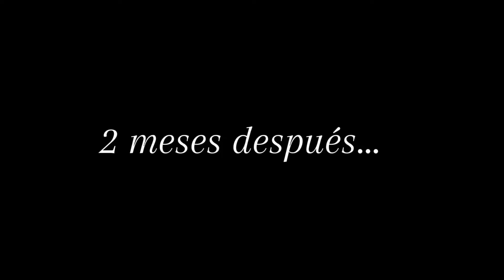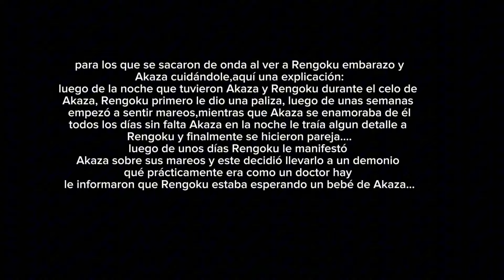༺ღ༒𝑀𝑒 𝐸𝑛𝑎𝑚𝑜𝑟𝑒 𝑑𝑒 𝑡𝑢 𝑀𝑖𝑟𝑎𝑑𝑎༒ღ༻ cap 6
En esta serie va a tener comedia,drama,acción,romance entre otras cosas.Tambiennva a ser desarrollada en un Omegaverse si no sabes que es porfavor averigualo para no tener inconvenientes

gacha que utilizo:Gacha Nox/Gacha Nebula

aplicaciones para editar:Cap cut,ibis Paint,Pinterest

También van a haber faltas de ortografía, porfavor no corregir en los comentarios 😞👊

También está serie se desarrolla en un Omegaverse,si no saben que es búsquenlo,